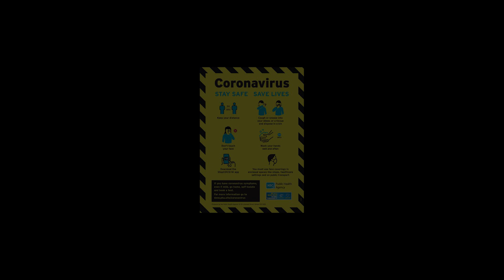NATURAL FLOWERS 2021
SPECIAL THANKS TO :
Anna tarazevich
Biplab-sau
Itai-perelman-nasich
Karolina-Grabowska
Mark-onana
Michael-herren
Nang-kpa
Pat-whelen
Polina- kovaleva
pon balaji
Rodnae Production
Roman odintsou
Ryutaro Tsukata
Taryn elliott
Travelswith phillip
Naresh babu
Abung Dang
Hemjit Lai
Aboo Ngangom